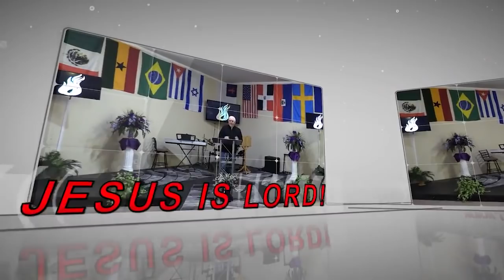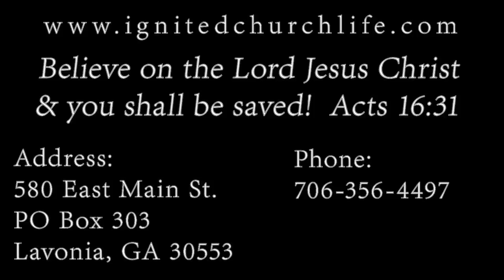The Terminal States of America 7-26-20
Pastor preaches a powerful warning to America! My book "Destiny Is Your Decision" has been released! My book "Papa's Garden" has been released! JESUS IS LORD OVER IGNITED CHURCH LAVONIA, GA!!!